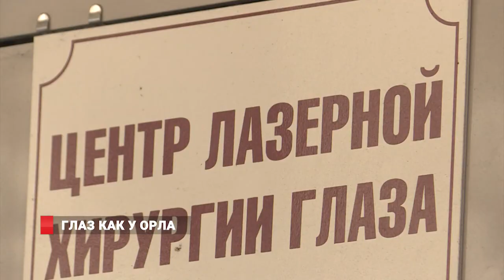Глаз как у орла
Бесплатно, по полису обязательного медицинского страхования, сегодня в Приморье можно прооперировать и  сложные заболевания глаз. Катаракта – одно из подобных заболеваний, более того, врачи подчеркивают, это единственная причина слепоты, которую можно и нужно устранять. Но сложность порой заключается в том, что катаракта возрастное заболевание, которое сопровождается множеством сопутствующих недугов.